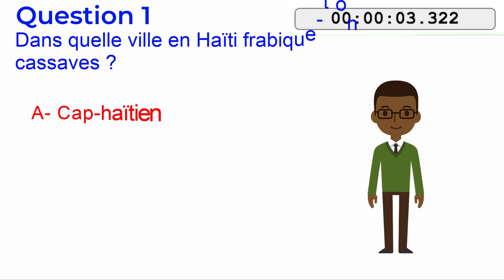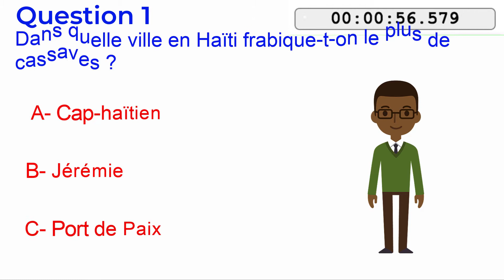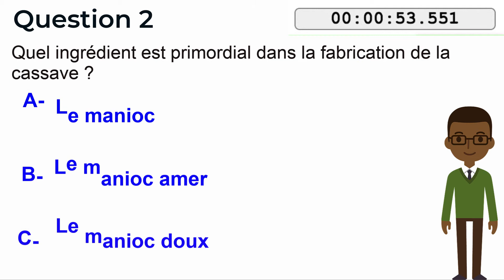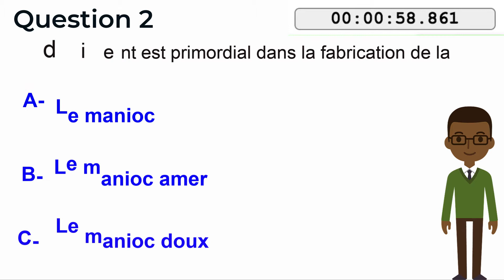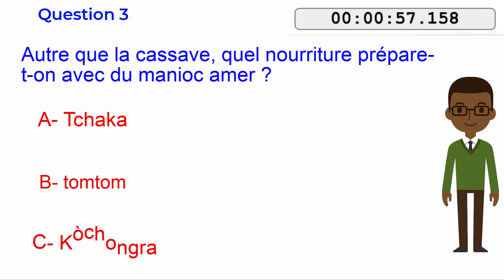culture et société cassave version française